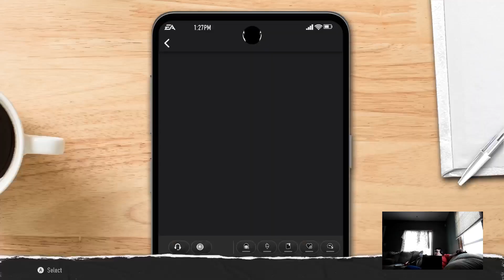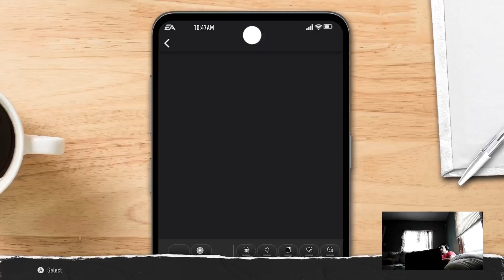Game of the year and award! db career mode part 6